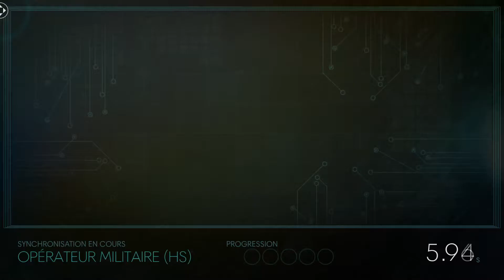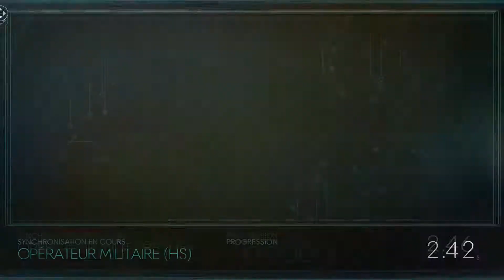Prey : Ep. #29 : En manque d'air - Let's play FR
Il faut sauver les survivants de la zone de fret